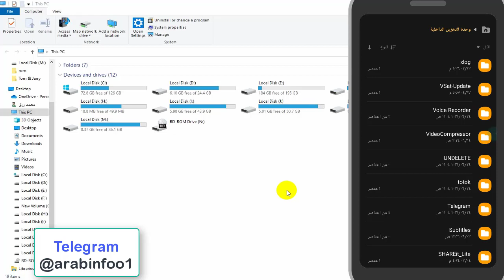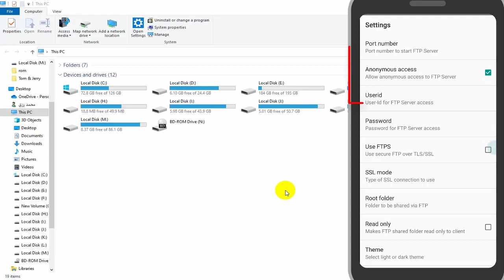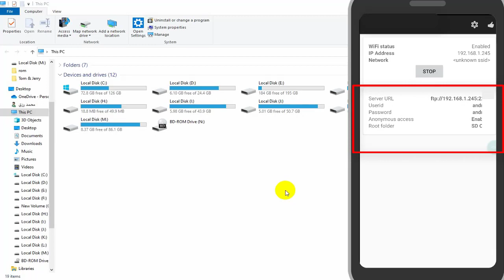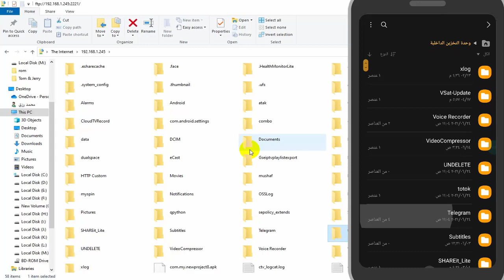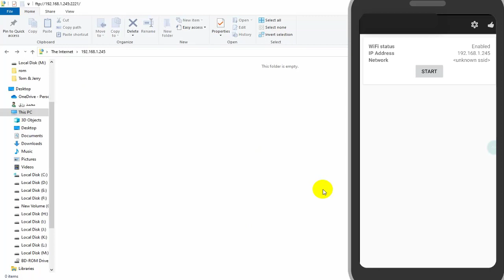الان انقل الملفات و عرض شاشة الهاتف على الكمبيوتر بدون برامج و بدون كابل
تطبيق اندرويد صغير يساعدك علي عرض شاشة الهاتف على الكمبيوتر بدون برامج  و ستتعلم كيفية عرض شاشة الهاتف على الكمبيوتر بسهولة بمجرد نقره فقط
طريقة عرض شاشة الهاتف على الكمبيوتر